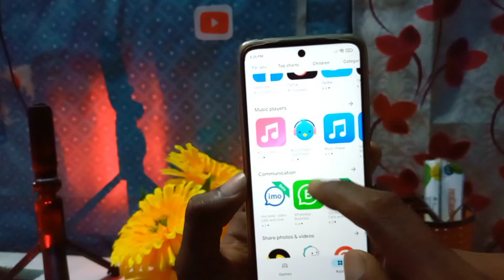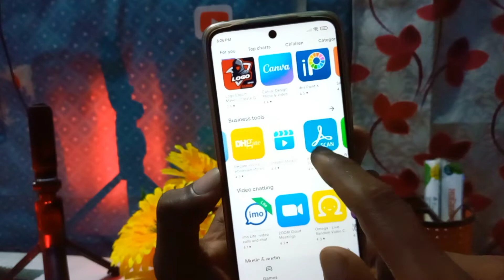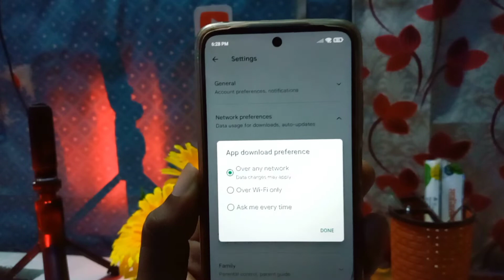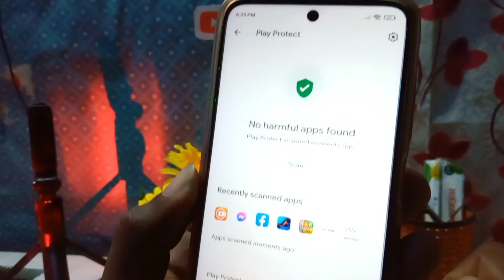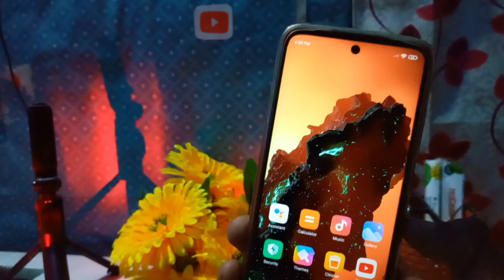Google Play Store Most Important And Secret Settings | Bangla Tutorial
Help Service
Message korun